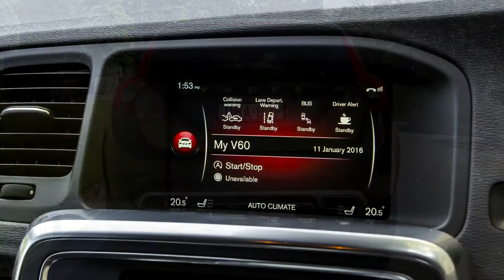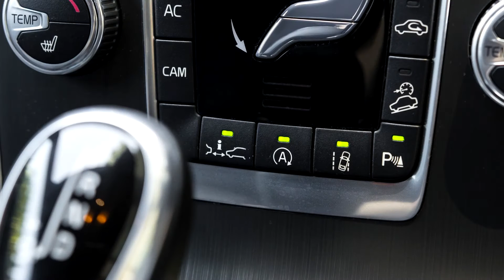2016 Volvo V60 Cross Country Review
The description ‘rough and tumble’ has slipped casually into CarAdvice vernacular in an attempt to square up a once unorthodox set of vehicle specifications tailored to suit the unorthodox needs of particular buyers.

How many so-claimed ‘needs’ are actually non-essential ‘wants’ can be hotly debated, though there’s little argument that Volvo played a big part in pioneering plastic wheel-arched, jacked-up, wagon-esque not-really-off-roaders, perhaps with trekking into the Arctic north of the carmaker’s Gothenburg HQ in the forefront of product planners’ minds.

MakeVOLVO
ModelV60
VariantD4 LUXURY CROSS COUNTRY
SeriesF MY16
Year2016
Body Type4D WAGON
Seats5